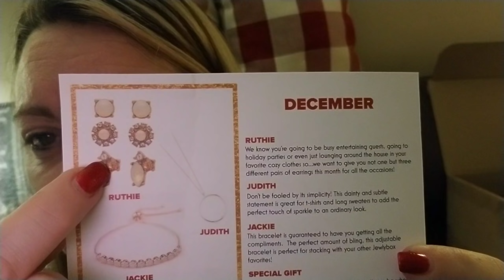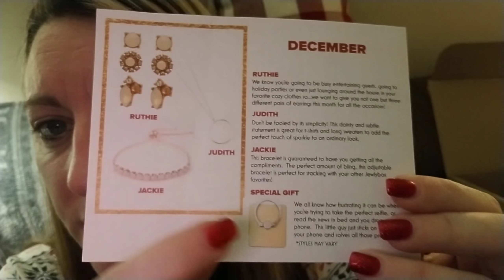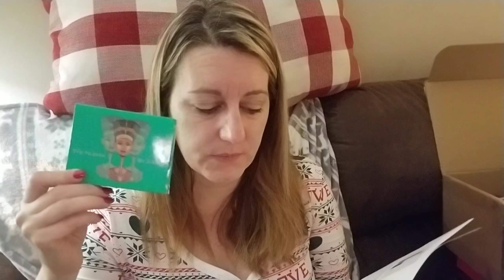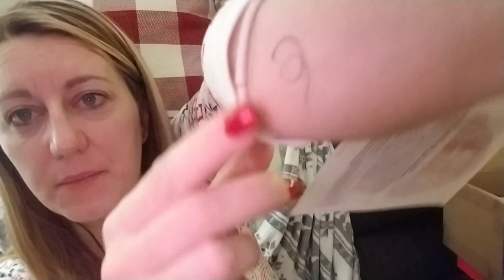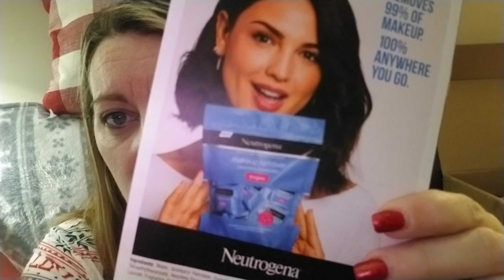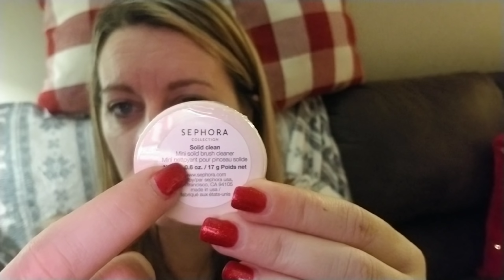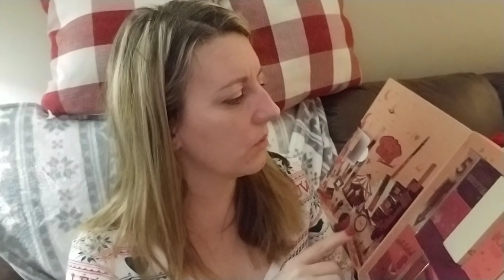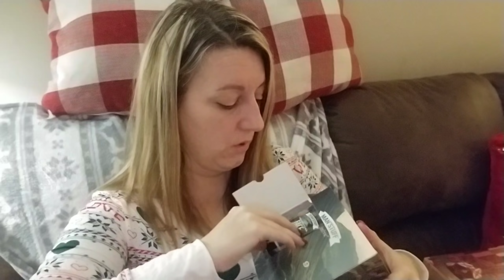Vlogams day 17 and 18! Allyre beauty/jewlybox advent and more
sephora advent

loctaine advent

glossybox 99.00

ciate london min mani advent- couldnt find the one I got which was on amazon.

ipsy 10.00 a month beauty curated to you!